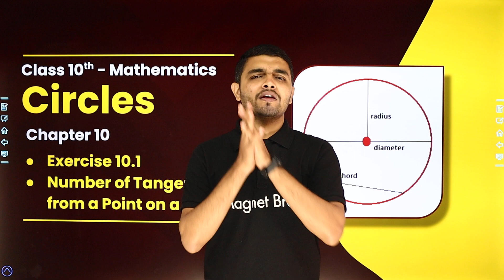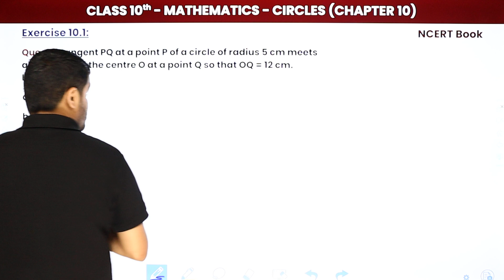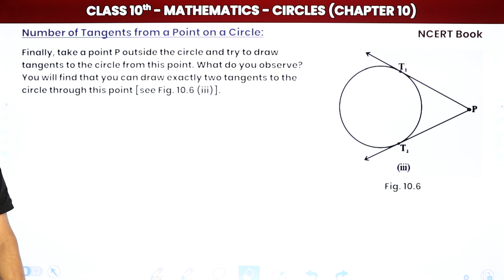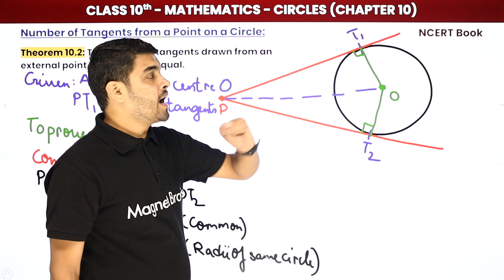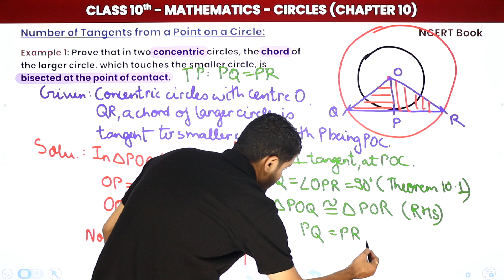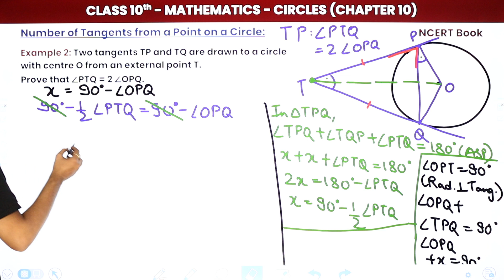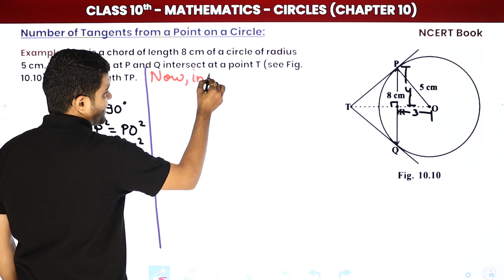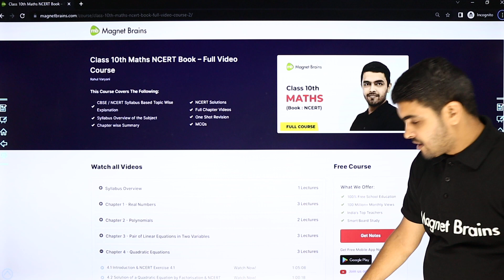Circles -NCERT Exercise 10.1 & Number of Tangent From a Point on Circle | Class 10 Math Ch10 2022-23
✔️ Class: 10th
✔️ Subject: Maths
✔️ Chapter: Circles (Chapter 10)
✔️ Topic Name:Circles -NCERT Exercise 10.1 & Number of Tangent From a Point on Circle | Class 10 Math Ch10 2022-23
✔️ Topics Covered In This Video (By Rahul Sir): Get Solutions to Circles -NCERT Exercise 10.1 & Number of Tangent From a Point on Circle | Class 10 Math Ch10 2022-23
00:00 Introduction: Circles
03:35 Question 1 to 4: Exercise 10.1: Chapter 10
24:39 Number of Tangents From a Point on a Circle
47:58 Example 1: Number of Tangents From a Point on a Circle: Chapter 10
57:01 Example 2: Number of Tangents From a Point on a Circle: Chapter 10
01:11:06 Example 3: Number of Tangents From a Point on a Circle: Chapter 10
01:35:00 Website Overview

to find the number of tangents from a point to a circle activity,
the number of tangents that can be drawn to a circle is,
tangents from an external point to a circle are,
in the circle shown below, the tangent at point a can be drawn by?,
the number of tangents that can be drawn from (1 2),
the tangents drawn at the extremities of the diameter of a circle are,
number of tangents to a circle which are parallel to a secant is,
how many tangents can be drawn to two circles touching internally, .